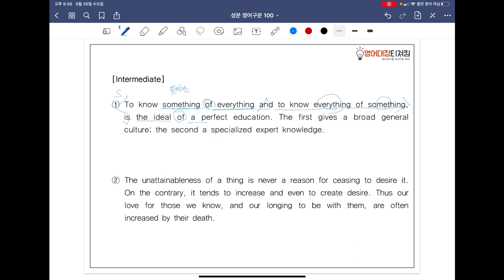[ SUNGMOON PUBLISHING ] - 「VIDEO LESSONS」: 영어구문 𝟙𝟘𝟘 / 34